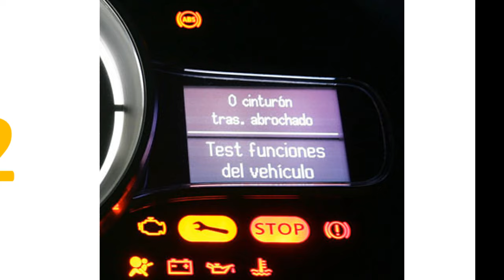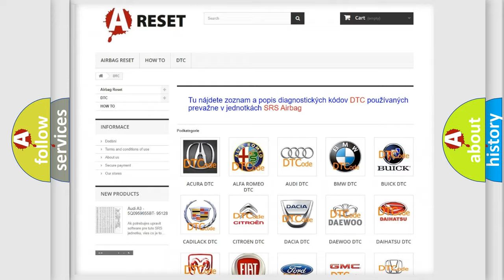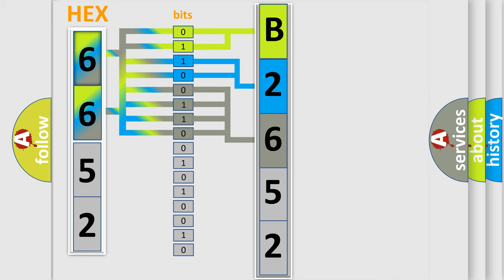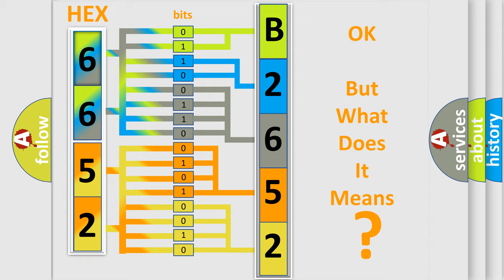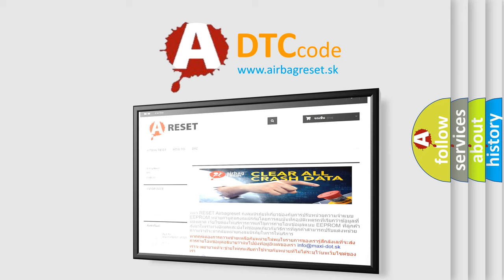DTC Saturn B2652-00 Short Explanation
Contents:
0:21 Basic DTC analysis according to OBD2 protocol standard.
1:48 Insight into programming
2:58 A diagnostically understandable description of the Diagnostic Trouble Code
3:05 Basic error definition

Make:
Saturn
Code:
B2652 00
Definition:
Accessory Control Module (AEM). Internal Fault
Description:
The diagnostic trouble code (DTC) is stored if the control module registers an internal fault.The diagnostic trouble code (DTC) can be diagnosed when the ignition is off.Therefore the ignition must be switched on again so that the diagnostic trouble code (DTC) can be read off.
Cause:
Accessory Control Module (AEM).